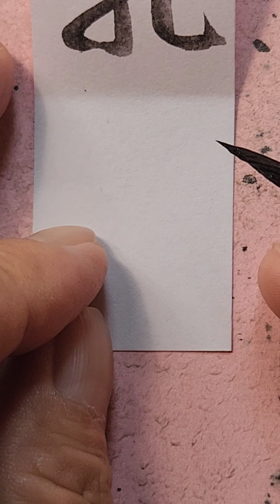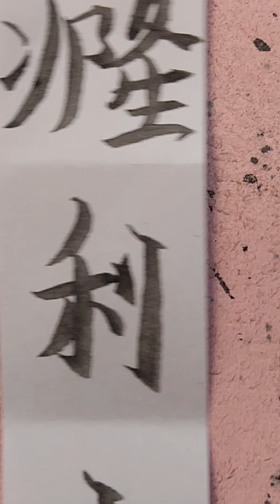@ Đông Quỳ Tử / Thọ Thế Bảo Nguyên / Hướng dẫn viết chử Nho trong Đông y